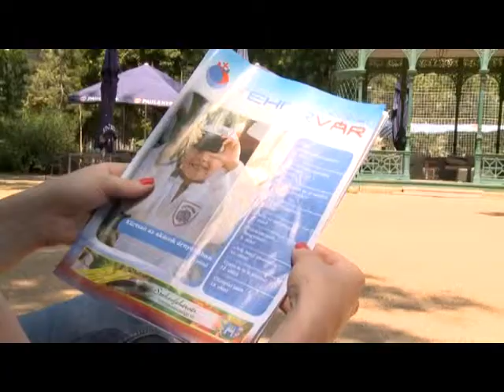Ötletelj - Olimpiai játék a Fehérvár TV-vel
Július utolsó napjaiban megkezdődik a londoni olimpia, melyhez kapcsolódóan a Fehérvár Médiacentrum egy rendkívüli játékra hívja a város lakóit. Az ötkarikás játékkal a FehérVár hetilapban találkozhatnak.